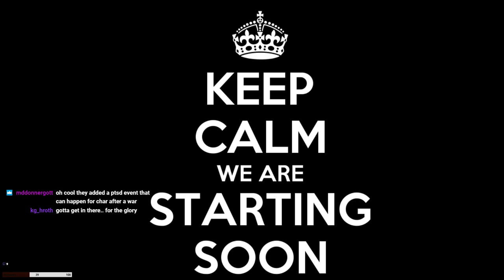CK2 Holy Fury SP Campaign - House Lusignan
'A royal house of French origin, which at various times ruled several principalities in Europe and the Levant, including the kingdoms of Jerusalem, Cyprus, and Armenia, from the 12th through the 15th centuries during the Middle Ages. It also had great influence in England and France.

The family originated in Poitou, near Lusignan in western France, in the early 10th century. By the end of the 11th century, the family had risen to become the most prominent petty lords in the region from their castle at Lusignan. In the late 12th century, through marriages and inheritance, a cadet branch of the family came to control the kingdoms of Jerusalem and Cyprus. In the early 13th century, the main branch succeeded in the Counties of La Marche and Angoulême.

As Crusader kings in the Latin East, they soon had connections with the Hethumid rulers of the Kingdom of Cilicia, which they inherited through marriage in the mid-14th century. The Armenian branch fled to France and eventually Russia after the Mamluk conquest of their kingdom.
Can we live up to this legacy?